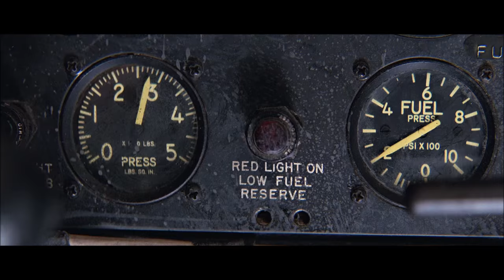Indiana Jones Temple of Doom Water Raft Scene